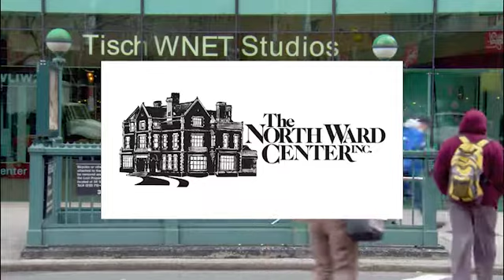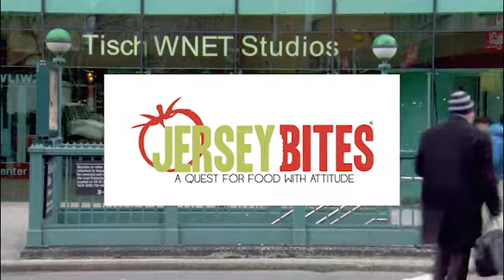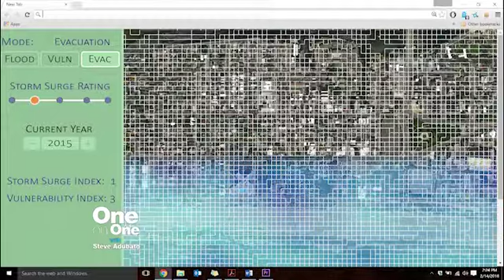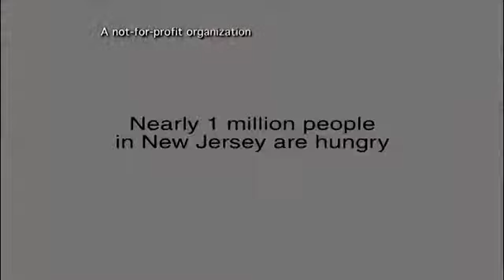Chris Giamo, Ali A. Houshmand PhD, J. Michael Armstrong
Steve Adubato goes one-on-one with Chris Giamo, Head of the Commercial Bank at TD Bank, to discuss the state of the banking industry in the New Jersey and New York region and how businesses should use their bankers as advisors to maximize their abilities. He also shares some of the TD Charitable Foundation’s recent initiatives.

Steve Adubato goes one-on-one with Ali A. Houshmand, PhD, President of Rowan University, about the advancements and innovations happening in the fields of healthcare, the environment and aviation at Rowan’s VR Center.

As part of our "Help for our Heroes" series, Steve Adubato goes one-on-one with J. Michael Armstrong, CEO of Community Hope, about the support they provide veterans and how Community Hope has become a place to call home.